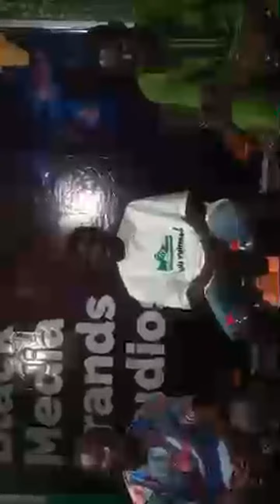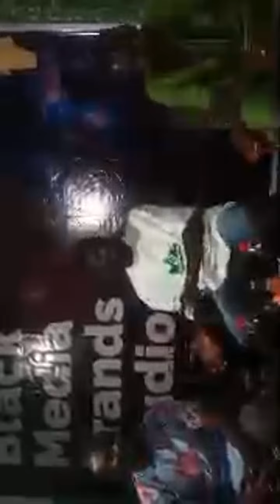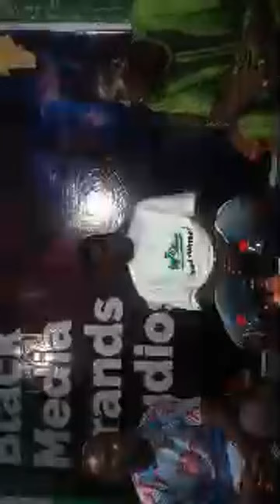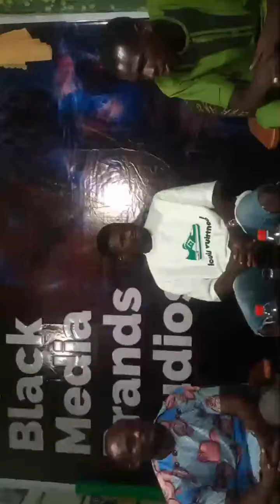The Conversation on Black Media Brands Studios with Bavis - Adoption of old national anthem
The old national anthem, is it necessary or another failed priority? On BMB Studios Live - The conversation with Bavis.